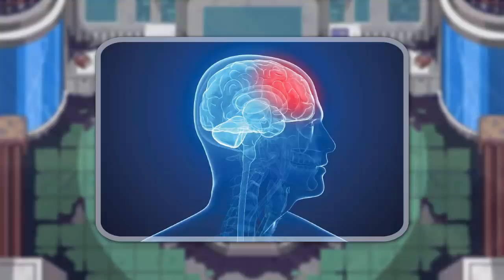CES 3 POKÉMON TE TUERAIENT ! SCIENCE ET INCOHÉRENCES DANS POKÉMON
Les Pokémon ... leurs bouilles adorables ont rempli nos rêves d’enfants. On s’imagine gambader avec eux dans les plaines , les câliner, combattre, évoluer. Mais ce qu’on a oublié c’est qu’on mettait dans les mains d’enfants de véritables ARMES DESTRUCTION MASSIVE POUVANT ÉRADIQUER LA MOITIE DE LA TERRE. Et ce n’est pas moi qui le dis, mais la SCIENCE. Découvrons ensemble 3 Pokémon aux dangers insoupçonnés en les confrontant à leurs incohérences scientifiques. En avant Jamy !

C'est le retour de Clidéon qui animera les émissions Pokéscience et Pokéthéories. Retrouvez le sur son Twitch

Un grand merci à VSAUCE pour son travail de recherche sur le sujet. Nous on a juste ajouté les blagues et rendu ça compréhensible pour les non anglophones

PRÉCISIONS SCIENTIFIQUES :

- On parle bien de la température à la surface du soleil : 5527°C. En son centre c'est dans les 15,000,000 C°. De quoi bronzer OKLM.

- On a coutume de dire que ce n’est pas la tension (volts) qui tue, mais plutôt l’ intensité (ampères). Les deux sont liées par la loi d’ohm. La puissance moyenne d'un éclair est 30000 ampères / 100 millions de volts.

- Pour Magicarpe il s'agit bien d'une description du Pokédex, c'est précisé dans la vidéo. La montagne pourrait néanmoins faire - de 2500 mètres, on utilise une mesure moyenne. Reste pas moins qu'il y a un paquet de G dans sa propulsion et dans sa chute.

Merci ! ≧◔◡◔≦